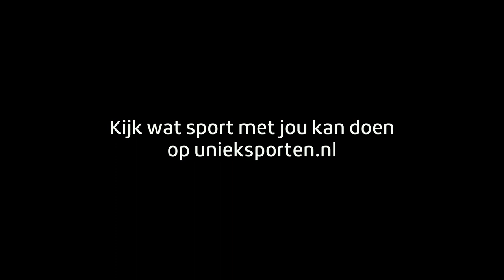Sport doet iets met je - Rebecca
Kijk wat sport met jou kan doen op unieksporten.nl